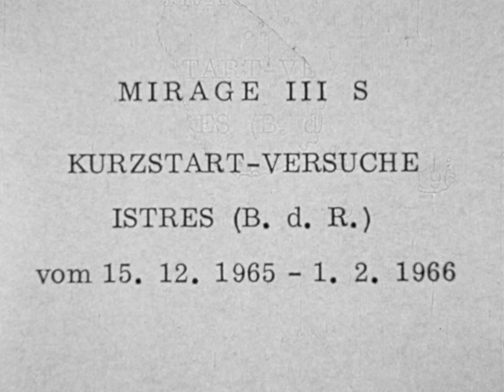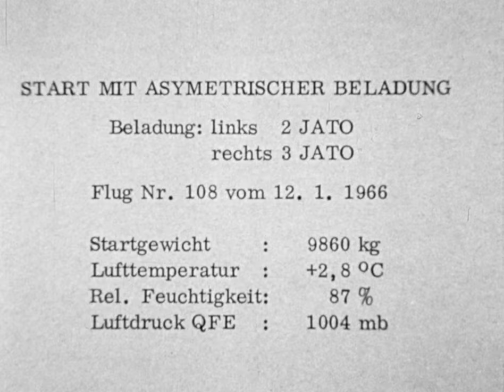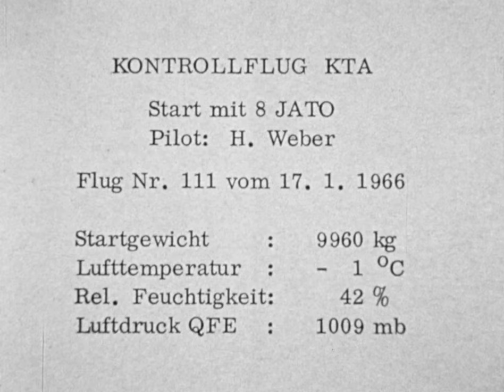Mirage III S fighter aircraft - Short Track Take Off with JATO rockets 🚀 (1966)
Confidential 🤫 footage of short take-off tests with Mirage III S (Swiss Airforce) Jet at the Istres-Le Tubé airfield in France. JATO rockets 🚀 (jet-assisted take-off) are used for the short launch, which provide the necessary additional thrust.